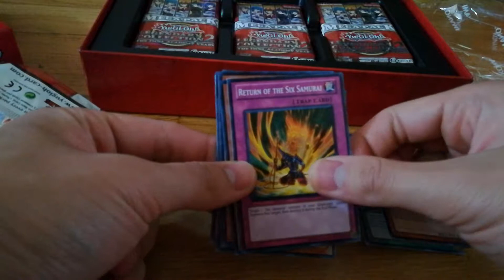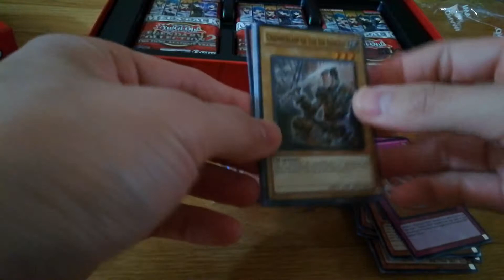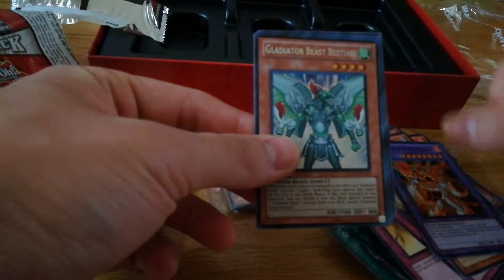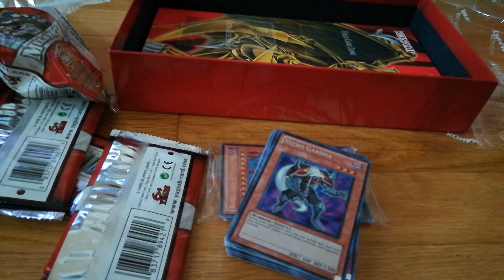Opening a Legendary Collection 2: Gameboard Edition